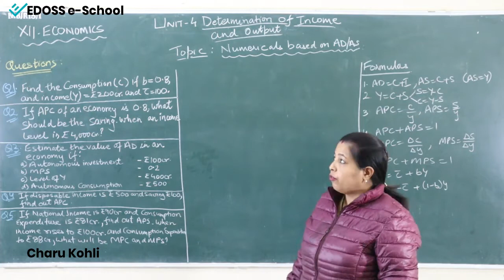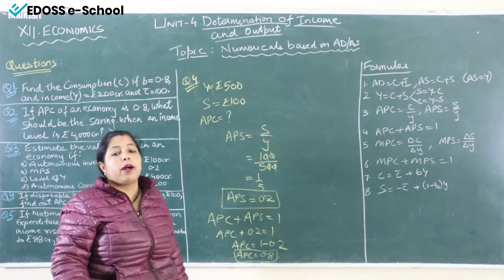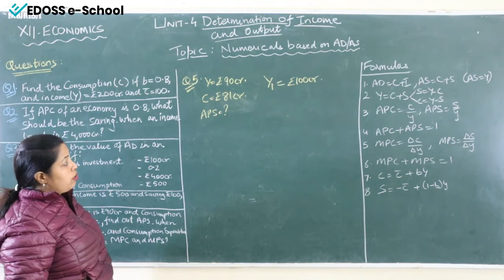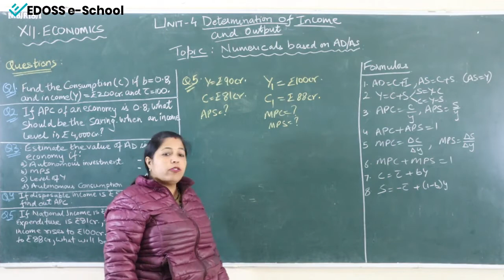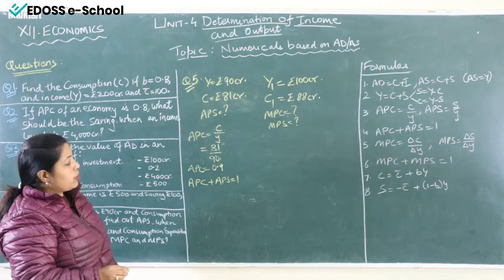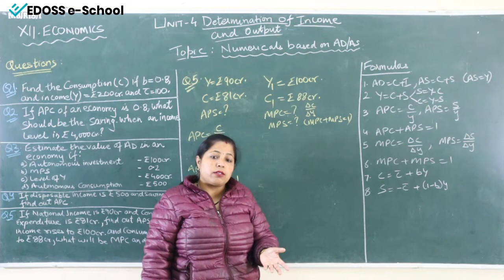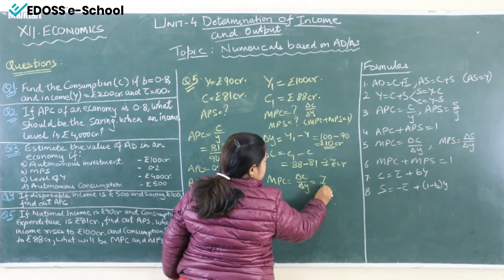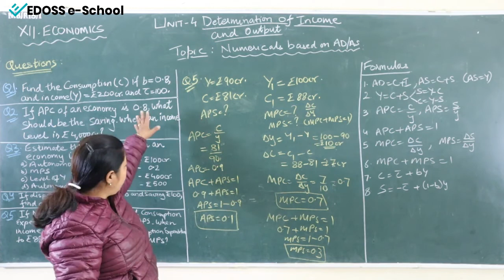Theory of Income, Output and Employment: Numerical based on AD and AS -NCERT - Class XII - Economics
This topic is related to the numerical equations of aggregate demand and aggregate supply. This video includes the method to solve different set of numerical equations from this topic.